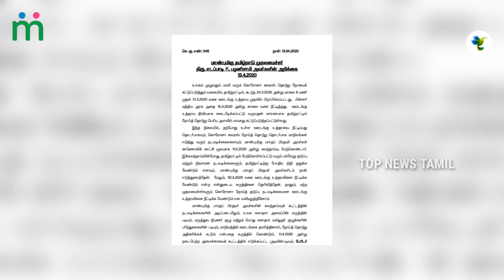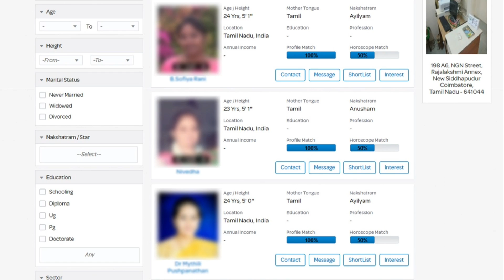தமிழகத்திற்கு மிகப்பெரிய இனிப்பு செய்தி ! அள்ளி கொடுக்கும் அரசு | நீங்களே பாருங்க! Top News Tamil